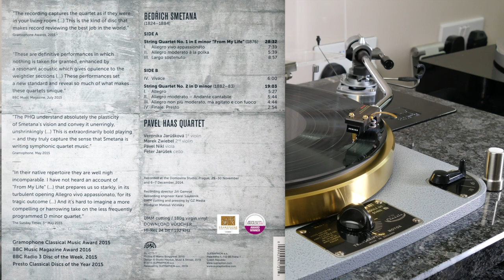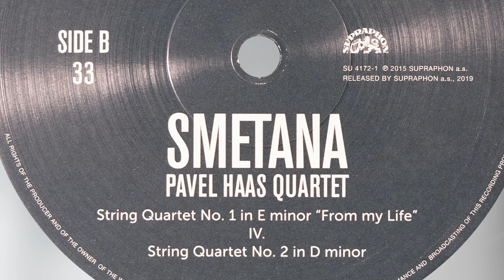Smetana - String Quartet No.2 (Pavel Haas Quartet) (vinyl: Sumiko, Graham Slee, CTC Classic 301)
Pavel Haas Quartet:
Veronika Jarůšková, Marek Zwiebel (violins)
Pavel Nikl (viola), Peter Jarůšek (cello)
Supraphon SU 4172-1 released 2019, (p) 2015

00:00 intro
1. Allegro (0:04)
2. Allegro Moderato – Andante Cantabile (5:37)
3. Allegro Non Più Moderato, Ma Agitato E Con Fuoco (11:26)
4. Finale. Presto (16:11)